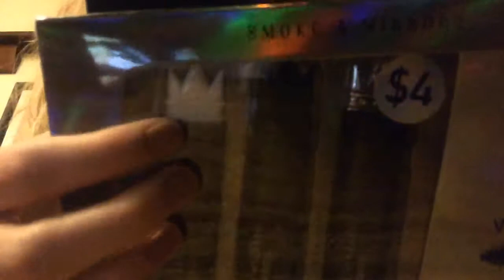5 below haul